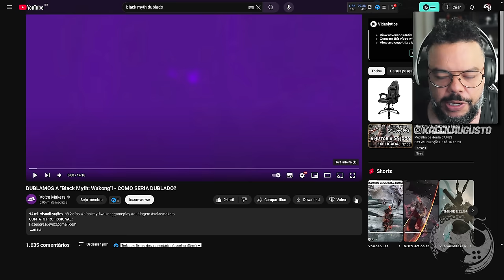FÃS DUBLARAM BLACK MYTH WUKONG (O INICIO) E EU ACHEI MUITI BOM!!! QUERO O JOGO TODO AGORA! HAHA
No vídeo de hoje quero comentar com vocês sobre Black Myth: Wukong e a incrível Localização (dublagem) que o pessoal do @VoiceMakers fizeram com tanto amor. Torço pra que façam alguma campanha na qual possamos ajudar a localizarem o game todo!

Me Contate

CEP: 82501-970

Kallil Augusto

Hashtags